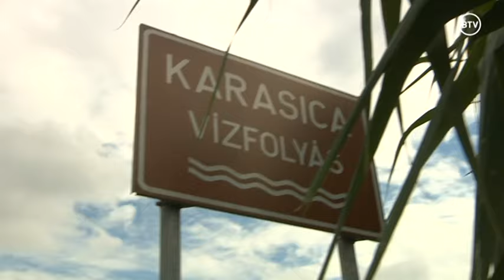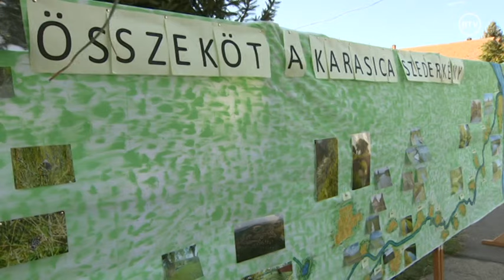Összeköt a Karasica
XX. Szüreti Nap Szederkényben